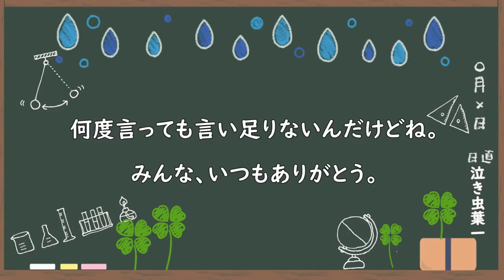６年が経ちました